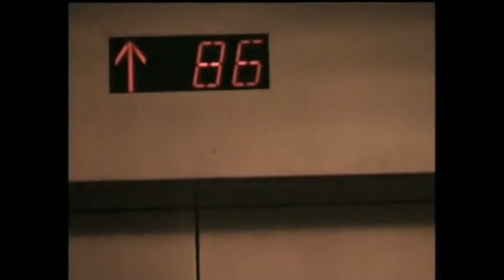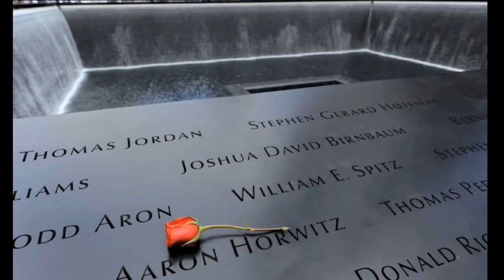My Favorite NY, WTC footage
World Trade Centers. ˈMärv(ə)ləs/ views from Windows on the World & roof top. it's a fu@King shame.